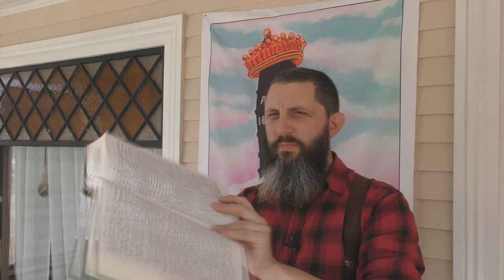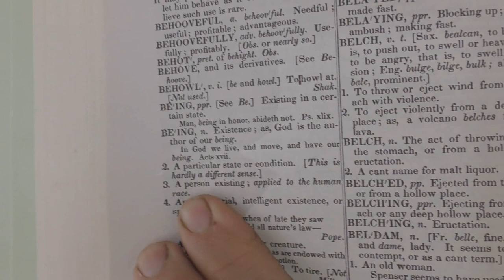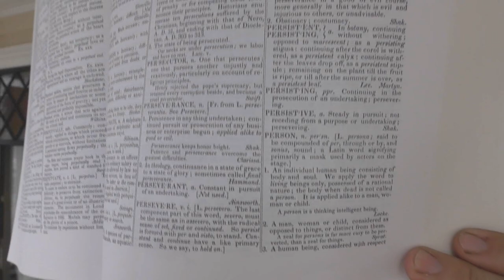Is A "Person" Synonymous With A "Being"?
Trinitarians will often try to make a difference between the word "person" and the word "being". But what does Webster's 1828 Dictionary say?